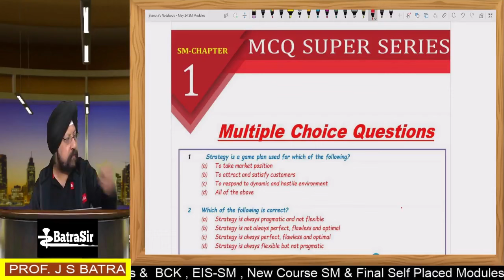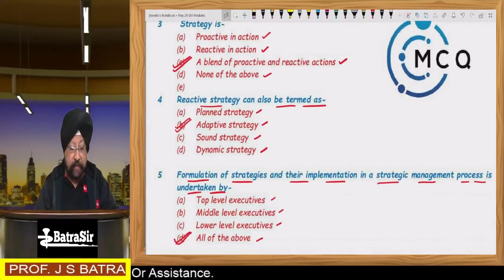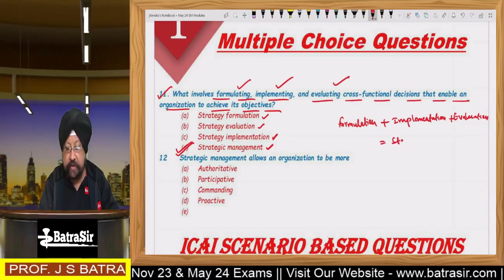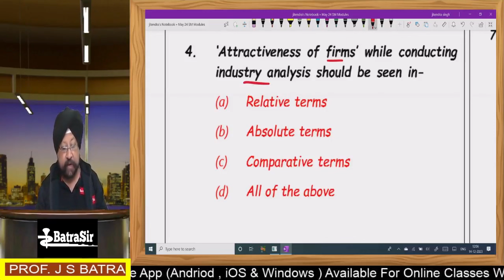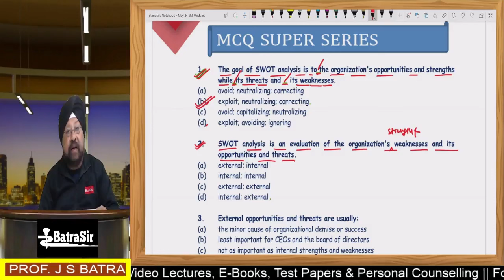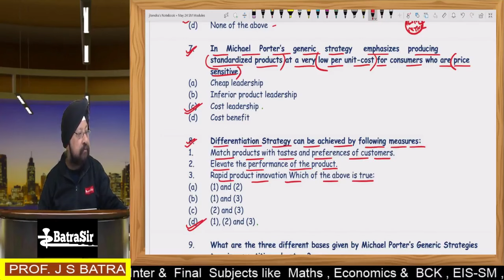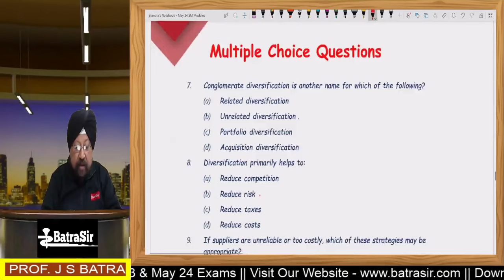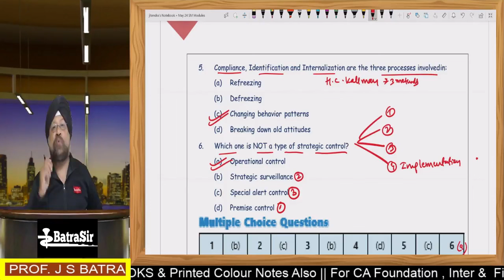CA Inter SM | VVIP Mcq | Complete Marathon | Sep 24 & Jan 25 | One Shot | By Batra Sir